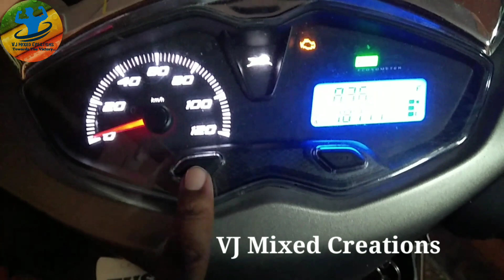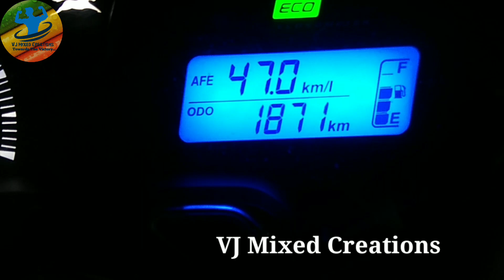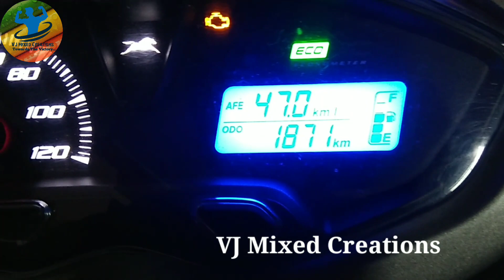🔥TVS Jupiter 125 Real Mileage l உண்மையாவே இவ்வளவு தான் mileage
Real mileage of TVS Jupiter 125 is here with proof.